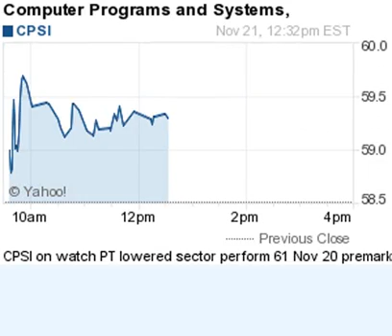141121 on watch 1239ET